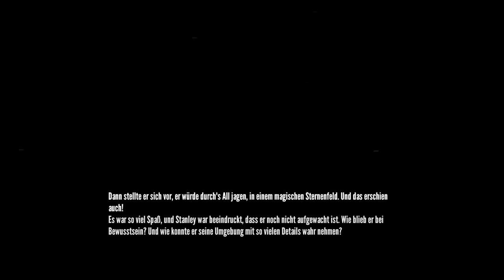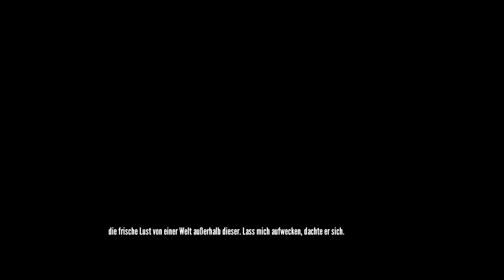Das beste Ende aller Zeiten - das Broom Closet Ending - Let's Play The Stanley Parable (deutsch)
- The Stanley Parable - Wir durchleben die packende Geschichte eines Mannes namens Stanley. Dieser stellt eines Tages auf der Arbeit fest, dass alle seine Mitarbeiter verschwunden sind und erfährt so von einem dunklen Geheimnis.